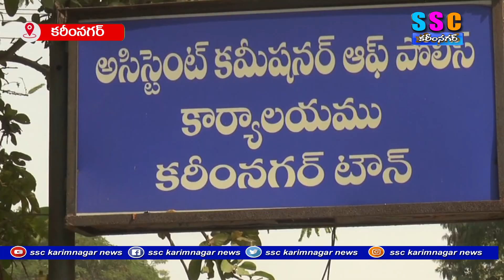బండి సంజయ్ పై పోలీసులకు ఫిర్యాదు ...SSC NEWS KARIMNAGAR 16-01-2024